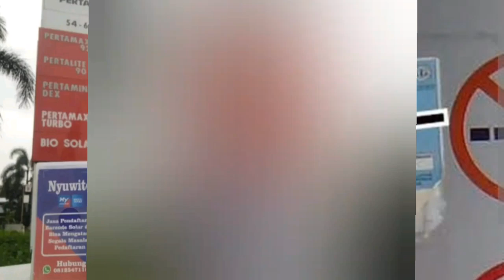Viral!! Rekaman CCTV‼️Detik Detik Hp meledak saat mengisi BBM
hal sepele bisa membuat hidup kita jadi terancam,dalam sebuah rekaman vedeo CCTV terlihat mobil berwarna hitam sedang mengisi BBM  dan kondisi mobil tersebut dalam kondisi pintu terbuka selang beberapa menit mobil tersebut meledak dari arah pintu sopir.